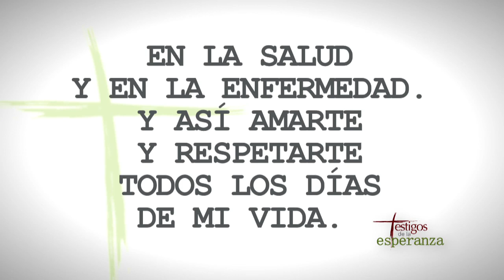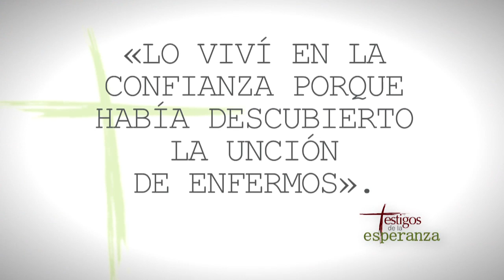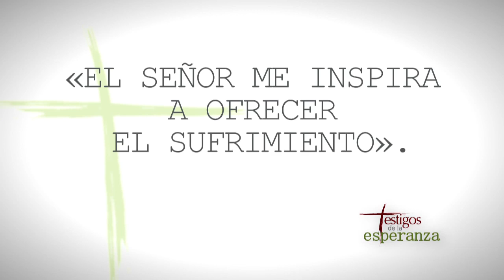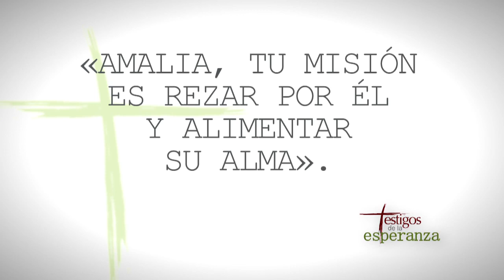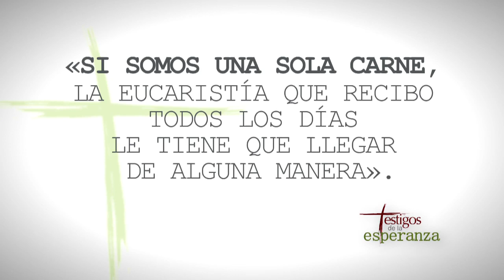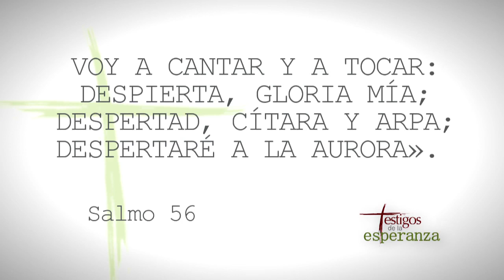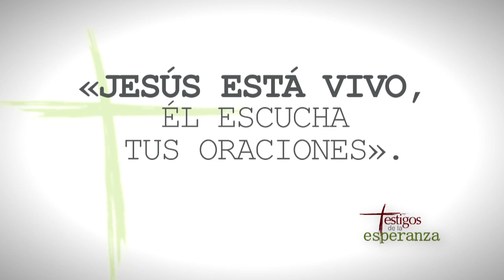Testigos de la esperanza: Pablo Ferrer y Amalia Seser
Pablo Ferrer y Amalia Seser estaban a tres semanas de su boda cuando, en una revisión periódica, detectan una anomalía en el corazón de Pablo. Un año después de su matrimonio, Pablo es operado de un tumor benigno en el corazón. Todo se complica y Pablo entra en estado de coma. Una enfermera ofrece a Amalia la luz para vivir ese momento: «el cuerpo de Pablo está mal, pero tiene un alma y tú tienes que alimentar ese alma». Amalia comprende que por el sacramento del matrimonio, que les ha hecho «una sola carne», al comulgar y orar, puede alimentar el alma de su esposo. Inesperadamente, Pablo sale del estado de coma.